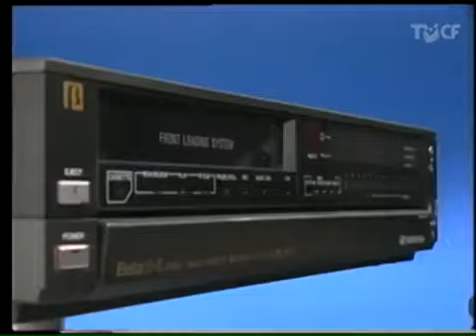DAEWOO대우전자βHiFiStereoVTR野生马 19851003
남NA:대우베타하이파이스테레오VTR오디오인가,VTR인가VTR의고음질선언대우베타하이파이VTR생생한스테레오가감동을더해준다.SONY특허계약대우베타하이파이VTR대우전자